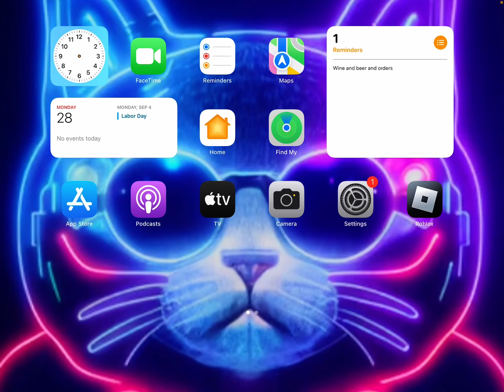How to get headless for free on Roblox